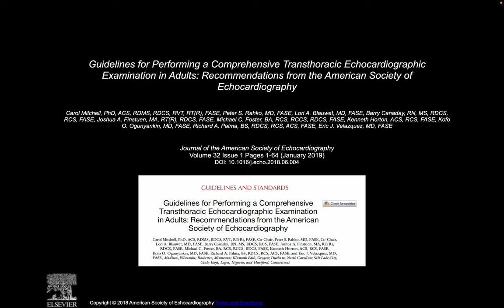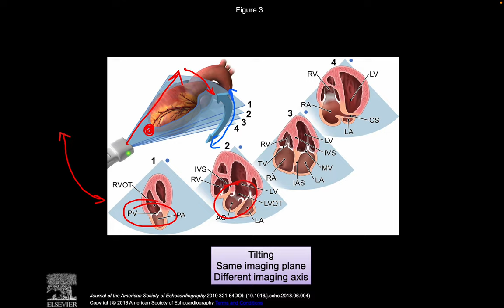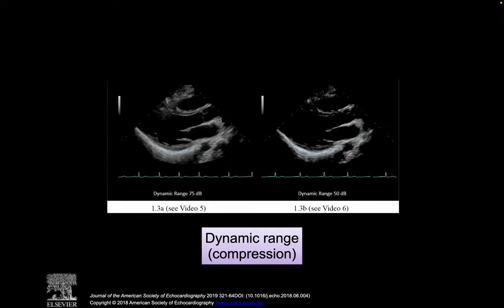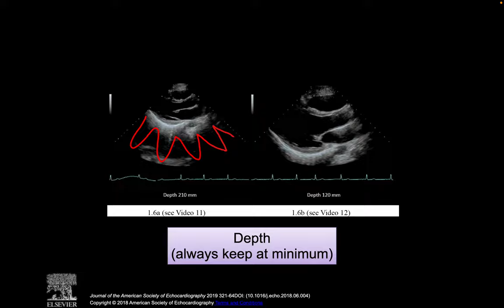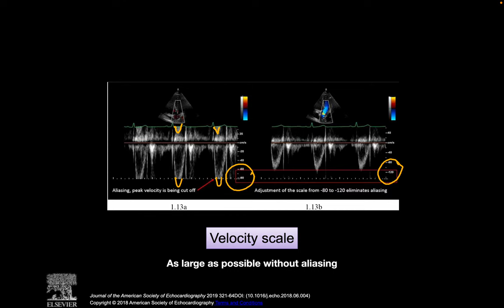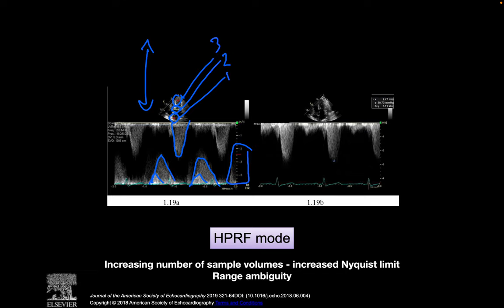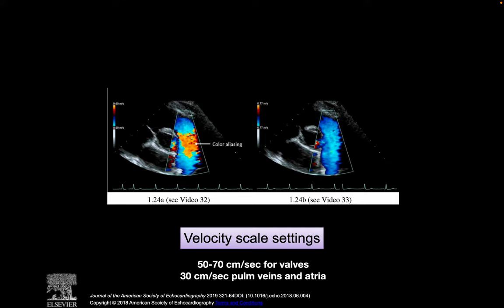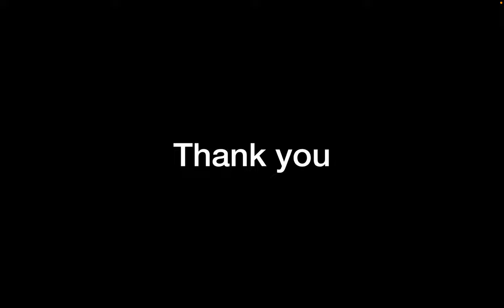Knobology and image optimisation for focused echo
How to adjust different settings to optimise your focused echo images